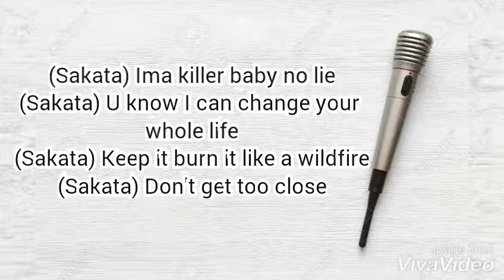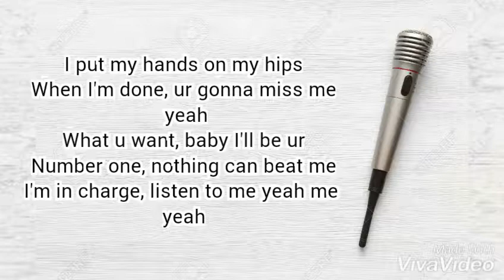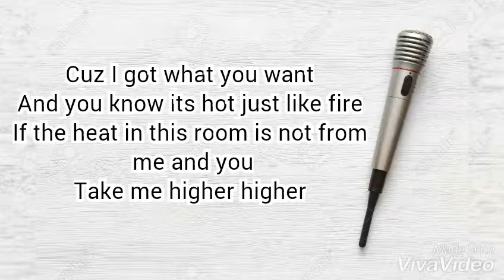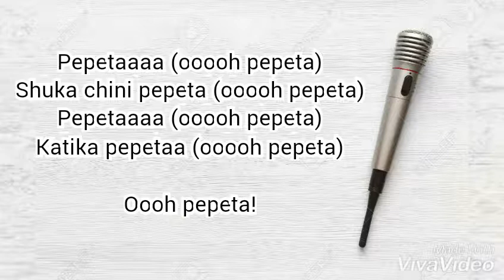Pepeta - Nora Fatehi & Ray Vanny ( Lyrics Music Song )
Hi everyone, new letra of song is now here for you, I hope you enjoyed the lyrics of song ❤

Pepeta
Nora Fatehi, Ray Vanny
( Lyrics )
Amine El Hannaoui

LYRICS:
VERSE 1 ( vanny )

Bad Girl you can be my baby mama... I wanna take you place we can chill for the
summer. your body language Tropicana...

Private jet we can fly to bahamas. flat tummy chains on your waist ( hayaaah!!! ) you
better than my ex. I got the room party you can be my guest ( hayaaaa) I wanna feel
that taste.

[CHORUS]
Sakata
Know you like it when I whine it
Sakata
U wana pull up right behind it
Sakata
Feel the wave Come and ride it

Sakata
But dont get to close
Sakata
Ima killer baby no lie
Sakata
U know i can change ur whole life
Sakata
Keep it burn it like a wildfire
Sakata
Dont get too close
Verse 2 ( Nora )
I can tell u want love
Say u only want a top gyal
Aint no body
Whine like me
But my love aint free
Been there
Hit hit
Dont stop
Bring bring it
Body on lock
Feel it feel it
Hips tik tok

Queen thats me
No time for them basic bs

Yeh
That gin got me lit
I put my hands on my hips
When im done
Ur gna miss me yeh
What u want
Baby ill be ur
Number one
Nothing can beat me
Im in charge
Listen to me yeh me yeh

[CHORUS]
Sakata

VERSE 2 ( vanny )
Kama Tunda ... Naitaka...ntailamba hiyo...ntainga'ata. Kama Rhumba
Nasakata. Namutoto Hiyo Napata.

BRIDGE ( Nora )

Cuz i got what you want and you know its hot just like fire
If the heat in this room is not from me and you
Cuz baby dont you know - I got that rupa pum pum pum PUM
Pick it up now from the floor - let me show you my way make room

⚠If you were the owner of any content in the video on the channel and you want want to remove any content from the lyrics please contact